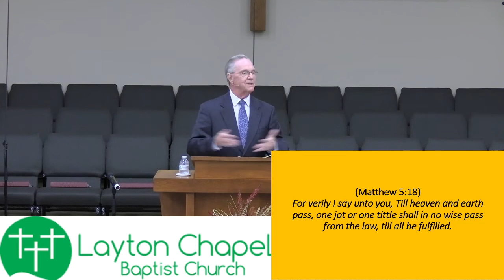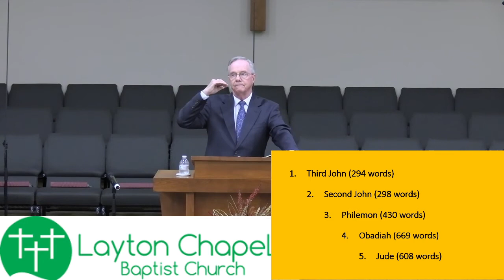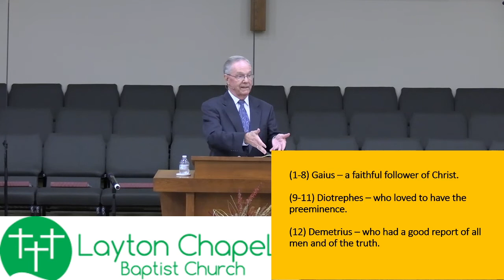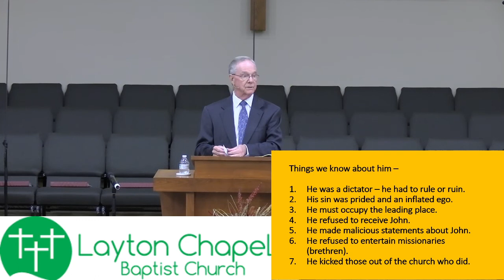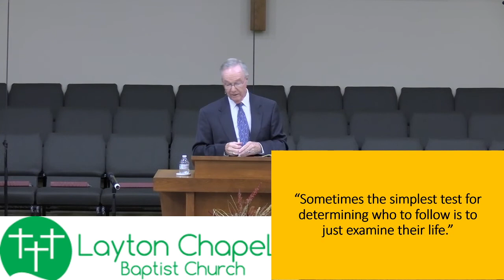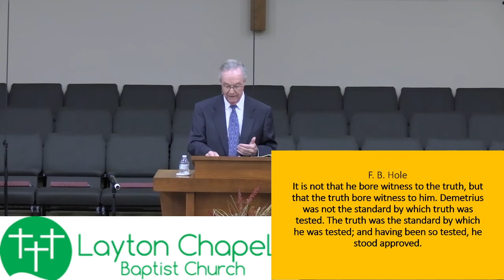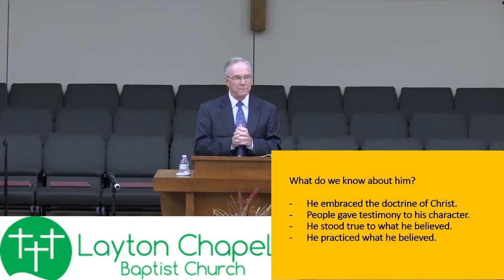Morning Worship - October 25th, 2020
Pastor Steve Swagger takes us through the book of III John in a message called "The Truth Is Worth Walking In!"